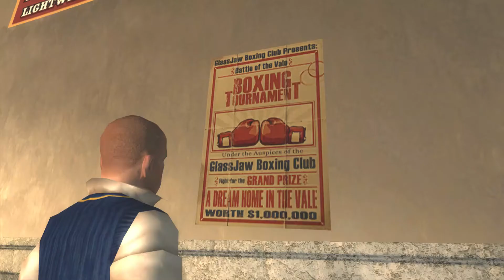FUNK ON SITE!!!! Funny Bully Scholarship Edition PT 9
CHIEFS N CHOPPER!
Whats good with yall! Hope your day/week is going good. Thanks for tappin' in witcha boy, old and new subs. In DaUA's world it goes down lol.